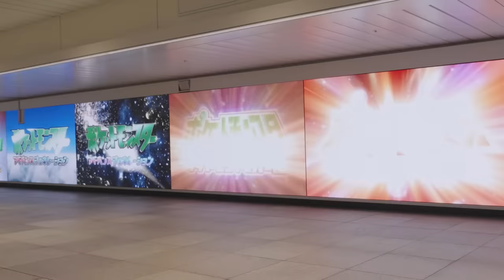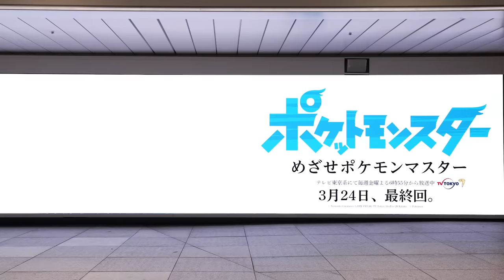【公式】アニメ「ポケットモンスター」屋外広告｜新宿ウォール456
JR新宿駅・東西自由通路に設置されている大型LEDビジョン「新宿ウォール456」に、アニメ「ポケットモンスター」の屋外広告が登場！

マサラタウンから旅立ったサトシとピカチュウ。
たくさんの仲間たちと出会いバトルする中で、サトシがずっと変わらず目指してきた夢は、「ポケモンマスター」になること。
その見果てぬ夢に向かう中で、かつて共に旅をした仲間や、サトシが各地方で出会ったポケモンたちが登場するよ。
画面いっぱいに広がる特別な映像をチェックしてね！
※放映は2023年3月13日（月）～3月19日（日）までです。
※駅係員への問い合わせはご遠慮ください。

アニメ「ポケットモンスター」はテレビ東京系にて毎週金曜よる6時55分から放送中！
※一部地域では、放送日時が異なります。

アニポケに関するクイズや豆知識、制作の舞台裏をお届け中！